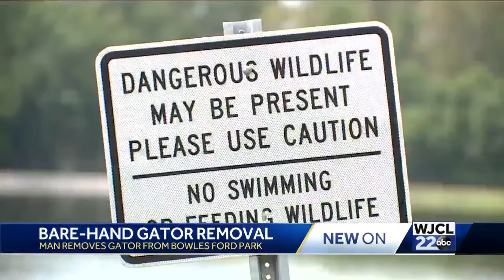Barehanded Gator Grab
alligator